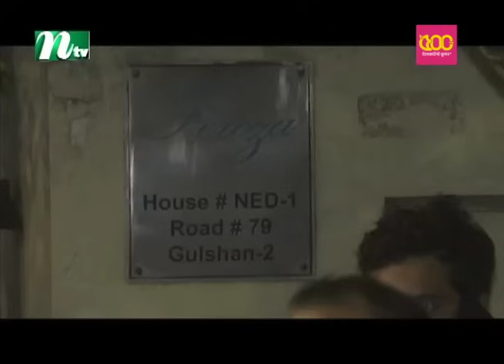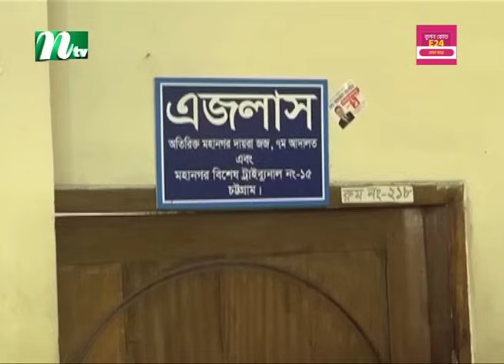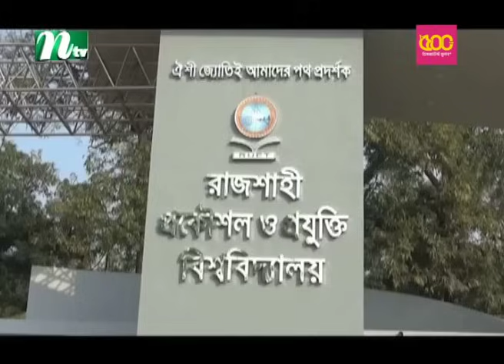🟢 মধ্যরাতের খবর | Moddho Rater Khobor | 28 March 2024 | NTV News | NTV Latest News Update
COPYRIGHT WARNING:-
The copyright of this content is reserved solely by International Television Channel Ltd (NTV) aka NTV Online. Legal action will be taken against those who violate the copyright of this